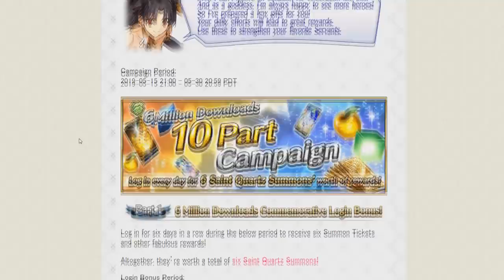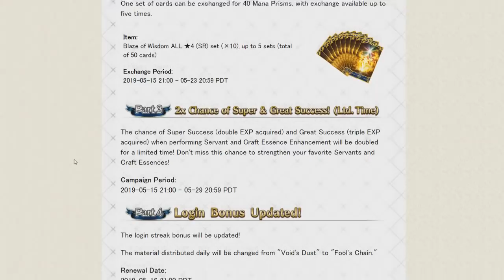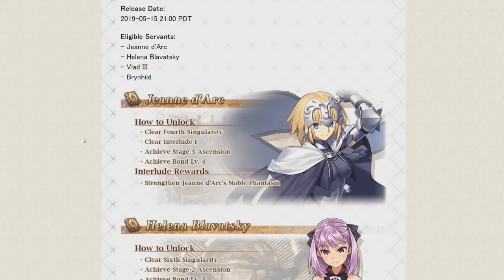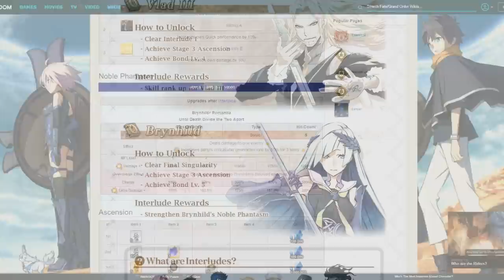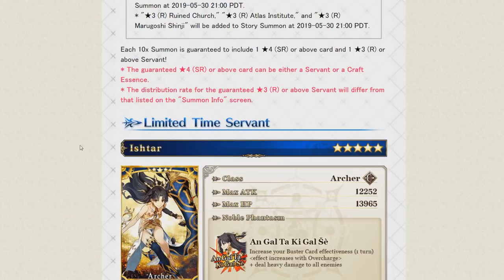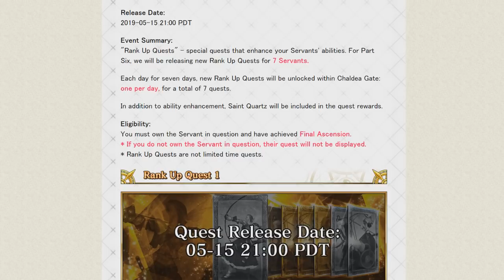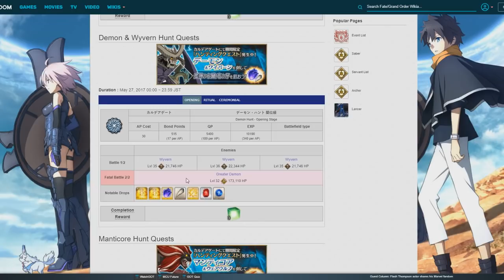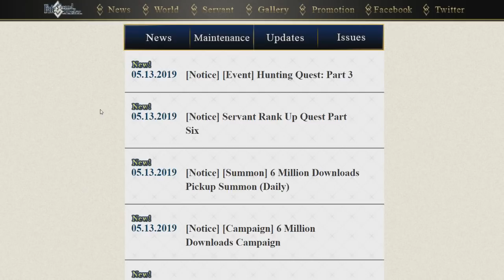[Fate/Grand Order] - Campaña por las 6 Millones de Descargas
Hoy hablaremos de los 10 pasos de la campaña por las 6 millones de descargas de Fate/Grand Order